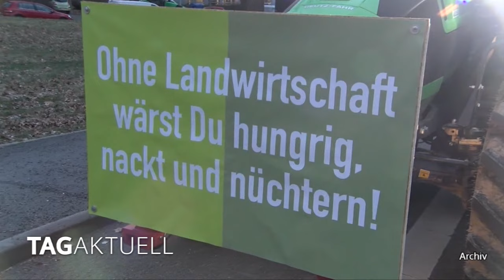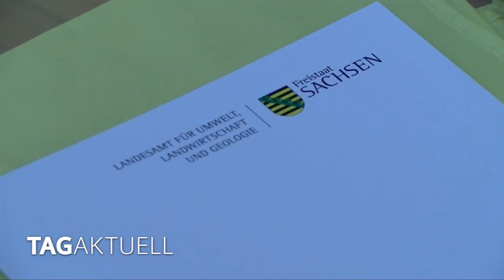Landwirte haben ihre Zeugnisse erhalten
Stolz stehen die 11 Jungfacharbeiter aus den Bereichen Landwirtschaft und Tierwirtschaft zum Gruppenfoto aufgereiht. Nach 3 Jahren Ausbildung haben sie ihr Zeugnis erhalten, haben ihre Prüfungen bestanden und können nun die Schulbank erst einmal hinter sich lassen. Vor allem in wirtschaftlich schwierigen und gesellschaftlich unruhigen Zeiten ist es auch für die Verantwortlichen im Landkreis schön zu sehen, dass es noch Jugendliche gibt, die nicht einfach ungelernt irgendeinen Job machen, sondern die sich einer fachlichen Ausbildung unterziehen.